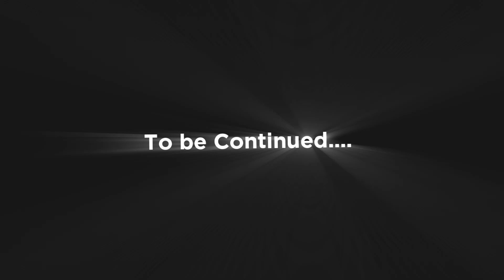கொளத்தூர் குப்பம் மஞ்சுவிரட்டு 23-12-2022 Part 2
திருவண்ணாமலை மாவட்டம் கொளத்தூர் குப்பம் மஞ்சுவிரட்டு 2022